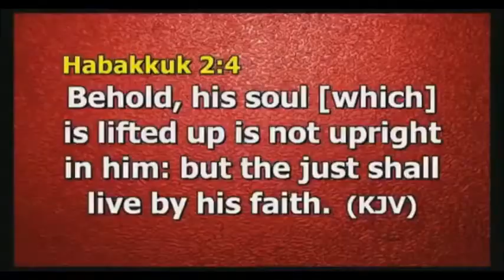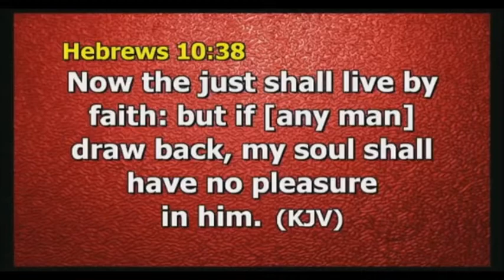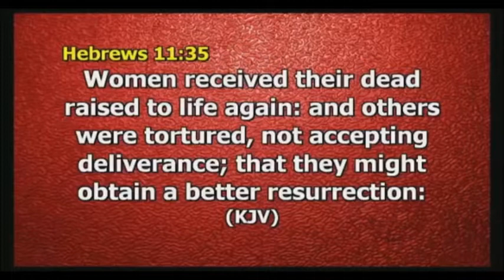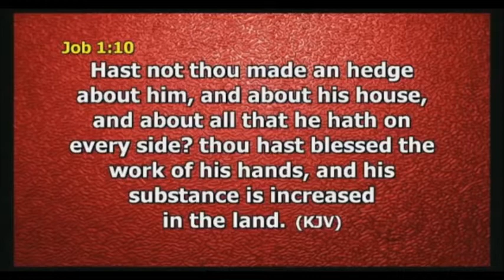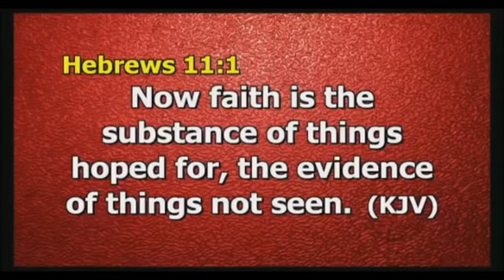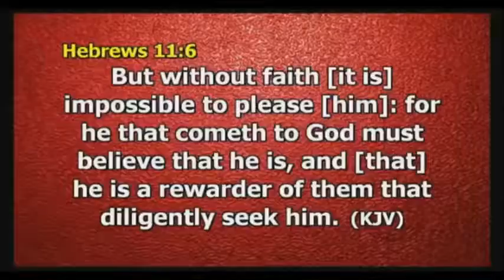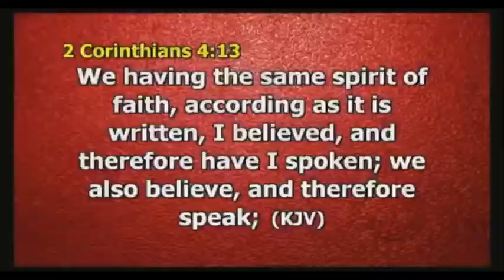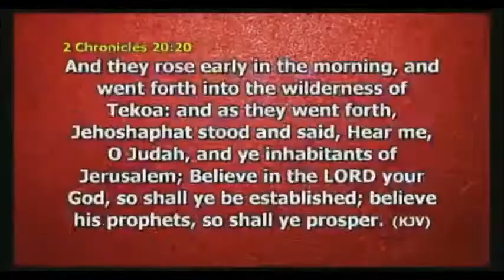Living By Faith [pt.2] BY DR PASTOR PAUL ENENCHE